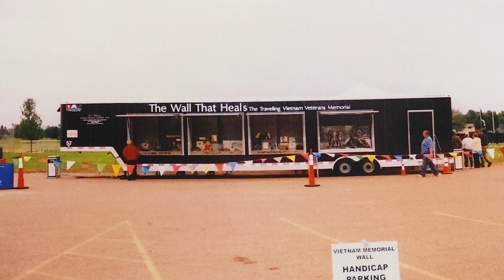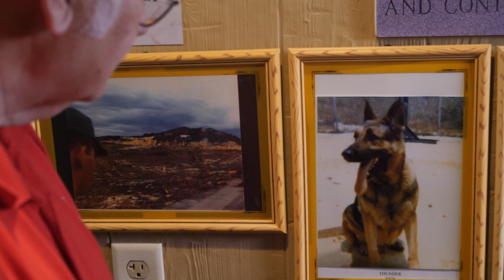"We Weren't Old Enough to Have a Beer" Vietnam Vet Royal Hettling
Royal Hettling was assigned to the 483rd security police squadron canine unit stationed at Cam Rahn Bay Air Base from 1970 to 1971. Service dogs were used in Vietnam for scouting, sentry duty, mine/tunnel detection, and water patrols. During his tour, Royal and his dog Thunder went out at night to patrol camp perimeters, fuel dumps, and other areas that the Viet Cong often targeted.

In this raw, unfiltered interview, Royal recounts his experiences in Vietnam and how that has motivated him and his fellow veteran brother Charlie to establish a Vietnam history museum in the small town of Minneota, Minnesota

Chapters:
0:00 "We weren't old enough to have a beer."
0:40 Introduction
5:55 Pepper
9:33 Attack on the Base
13:17 Thunder
15:45 Sentry Duty
36:36 Conversation with Vietnamese maid
40:37 "Thunder was my dog."
51:36 A Need for Closure
58:01 Going Home